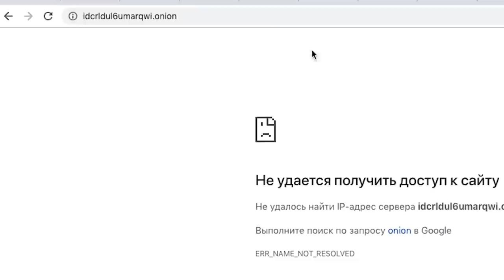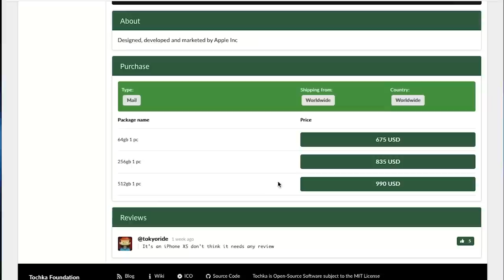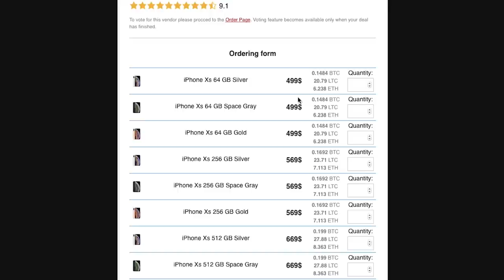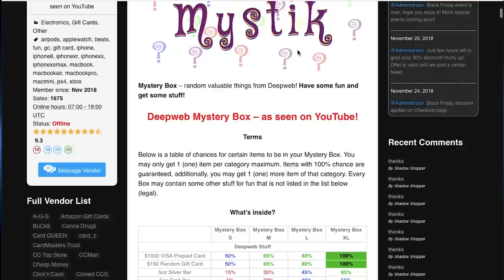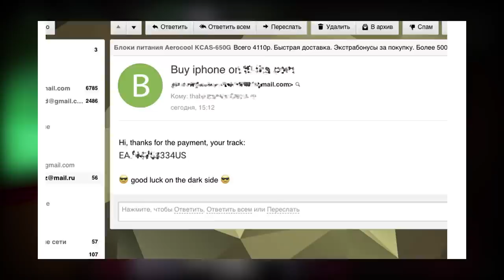КУПИЛ ВОРОВАННЫЙ IPHONE В ДАРКНЕТ! - EVG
Выбираем и покупаем в темном и мрачном Даркнете IPhone, вот только что там придет... и придет ли он вообще?